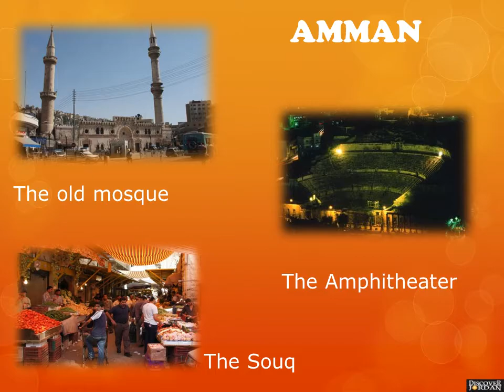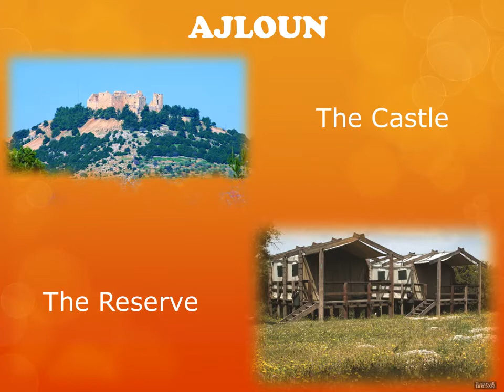Discover Jordan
"Discover Jordan" This small country in the Middle East has so many amazing things to offer, history, adventure and culture all this a much more awaits you! Time to Discover... Discover Jordan.